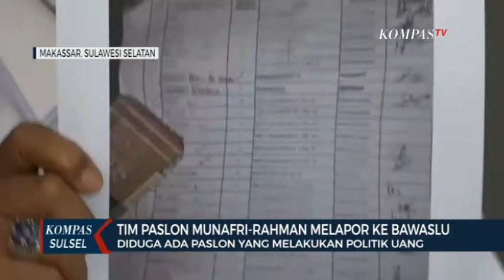Diduga Ada Paslon Yang Melakukan Politik Uang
MAKASSAR, KOMPAS.TV - Tim pasangan calon walikota dan wakil walikota makassar munafri arifuddin-rahman bando melapor ke badan pengawas pemilu terkait adanya pasangan calon yang membagikan beras di masa kampanye. hal ini diketahui setelah beredar video warga yang membawa beras dengan gambar salah satu pasangan calon.

Tim kuasa hukum pasangan calon munafri-rahman menduga video yang beredar ini diambil di salah satu rumah warga di kelurahan karuwisi utara , kota makassar sulawesi selatan, dalam video berdurasi dua menit ini terlihat warga menurunkan belasan karung beras ke dalam rumah yang terpasang gambar salah satu pasangan calon walikota.

Tim kuasa hukum munafri-rahman pun melaporkan ke badan pengawas pemilu kota makassar terkait temuan ini. Menurut tim kuasa hukum munafri-ramhan bando, kejadian ini merupakan money politik.